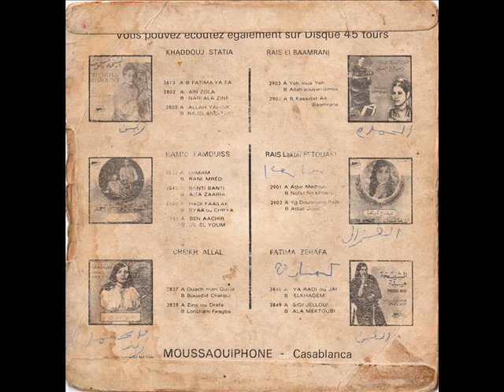Bennacer Ou Khouya - Nighache Aoua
Moussaouiphone - 3046 Maroc
B Side

Special thanks to Ahmed M.